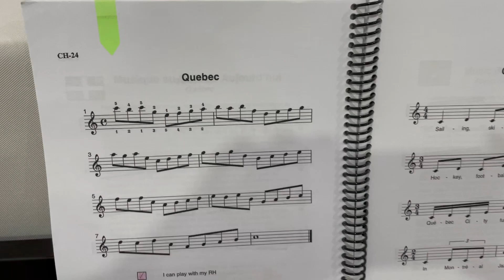MYC MOONBEAMS 3 - QUEBEC CH24 4NOTES LEGATO 4NOTES STACCATO, PIANO PLAYS BY YUH THONG (8 YEARS OLD)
KIDS PIANO
THONG THONG